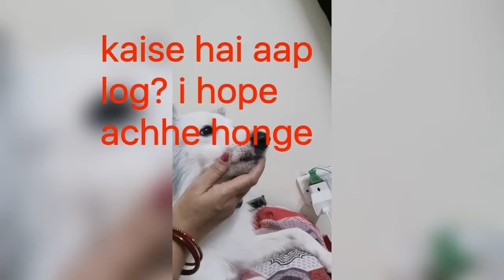jal bhi gae sunny aur tabiyat bhi kharab ho gai#vlog#singlemom